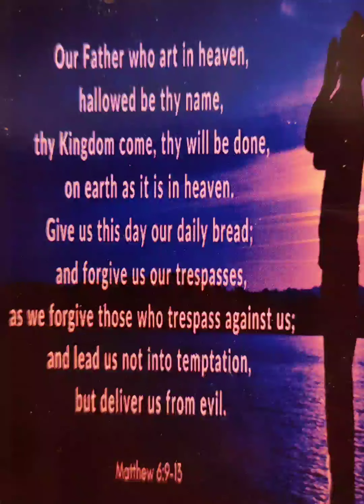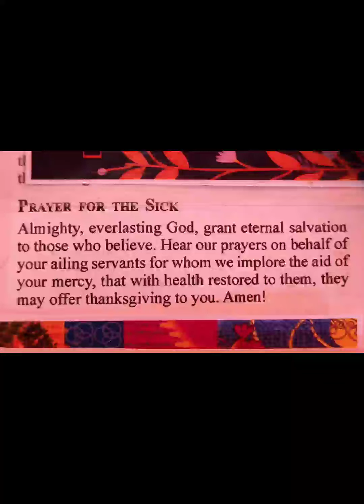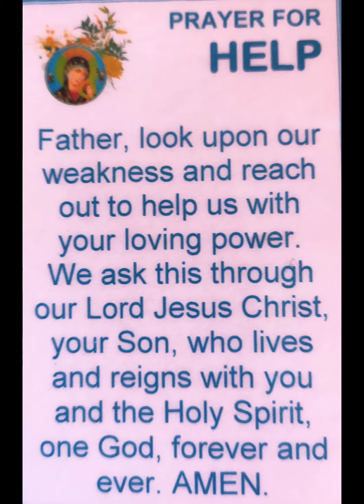Prayer for help sickness Our Father to save us and peace in our land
prayer for help and peace